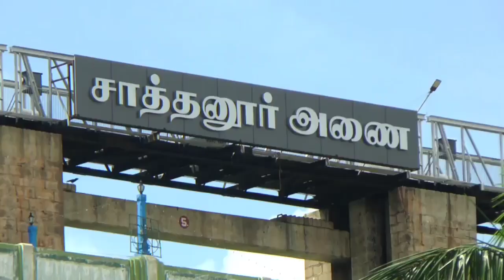Tiruvannamalai Sathanur Dam is Full Water Release